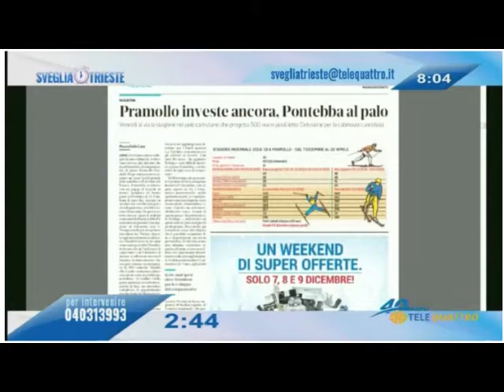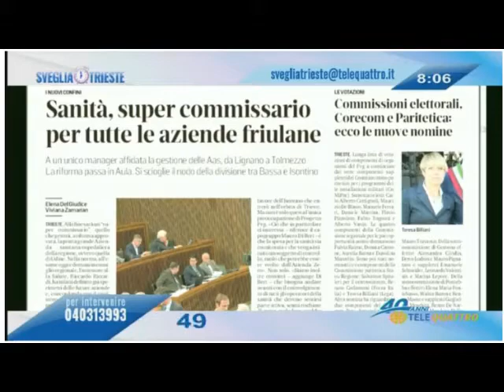SVEGLIATRIESTE - IL FUTURO DELL'OSPEDALE DI GEMONA - Risponde Pres. FVG FEDRIGA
SVEGLIATRIESTE - IL FUTURO DELL'OSPEDALE DI GEMONA
Risponde Pres. FVG FEDRIGA
05.12.18